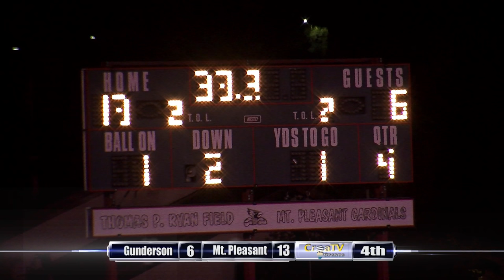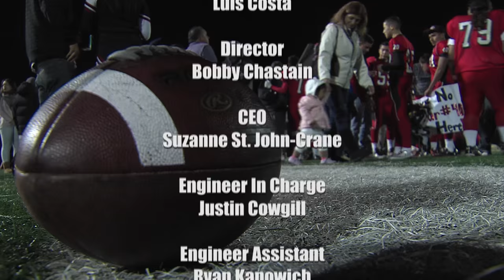Football: Gunderson at Mt Pleasant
CreaTV Sports Presents High School Football: Gunderson 5-4 (5-1) at Mt. Pleasant 7-2 (6-0).  Taped November 13, 2015